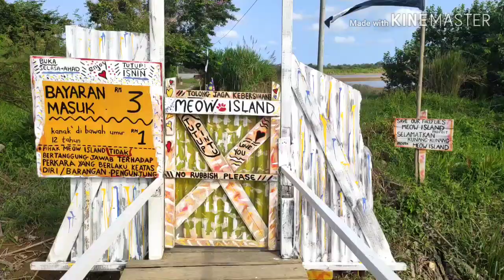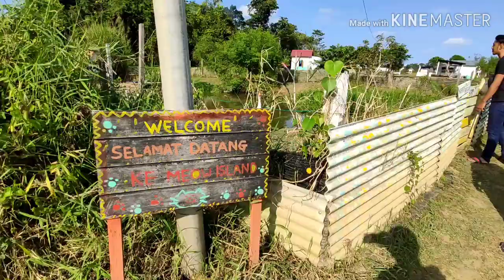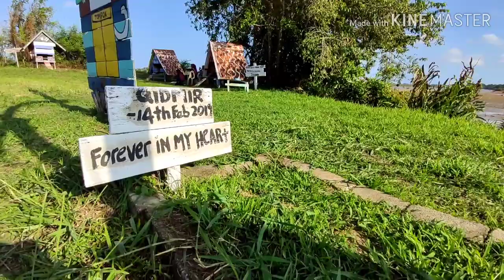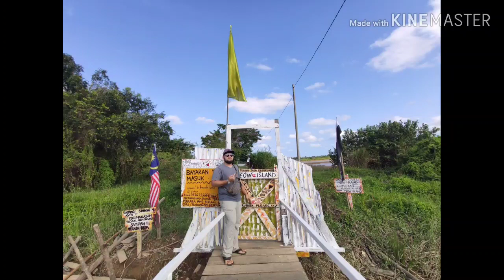SERIUSLAAA!!! PEKAN PUN ADE MEOW ISLAND!!! (selepas day 1 kelas YouTube cardock)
Meow Island ialah penempatan kucing-kucing terbiar dan dijaga rapi oleh mak engku. So korang yang kesana nanti boleh lah menyumbang sedikit sebanyak kepada beliau bagi menjaga kucing-kucing serta haiwan2 lain di sana. So enjoy guys.